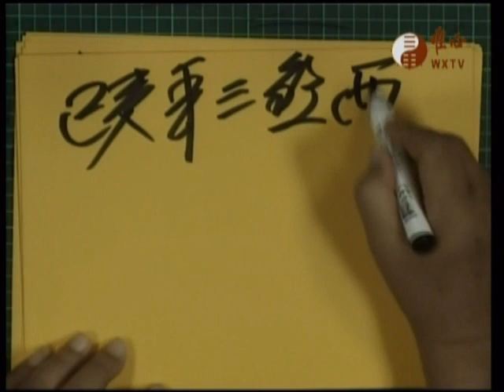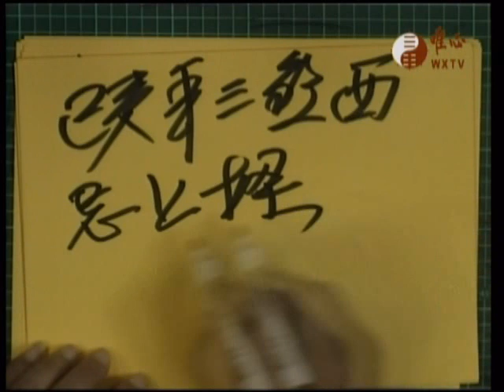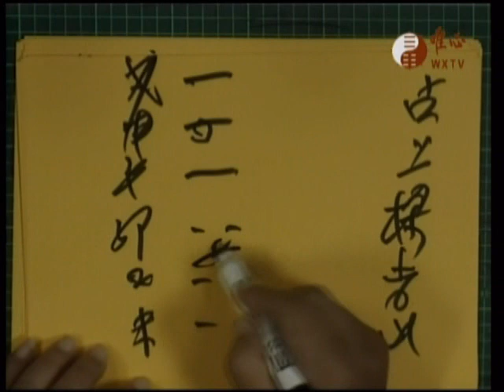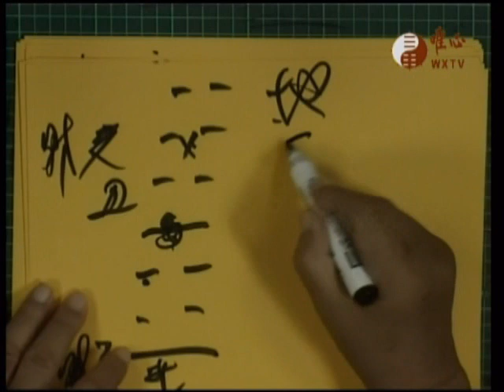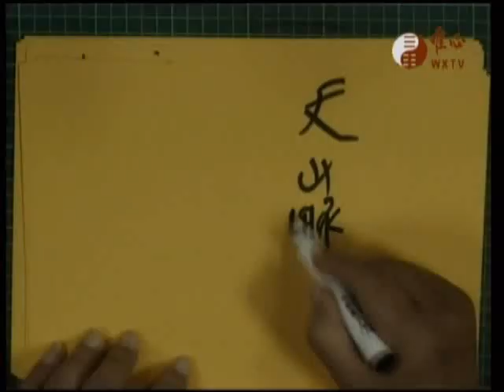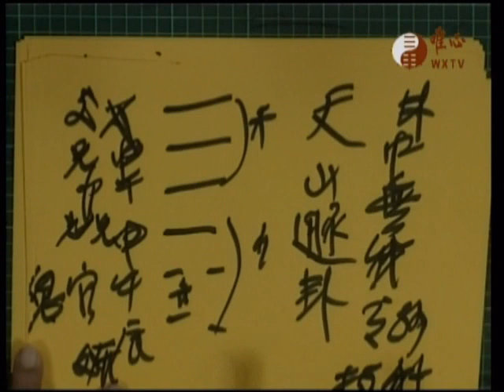唯心天下事2795-風水學解疑